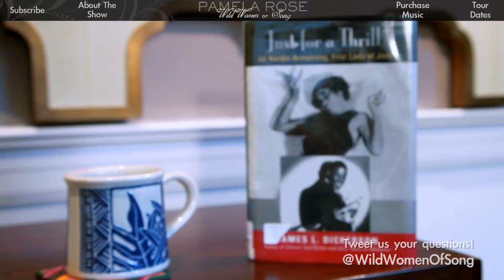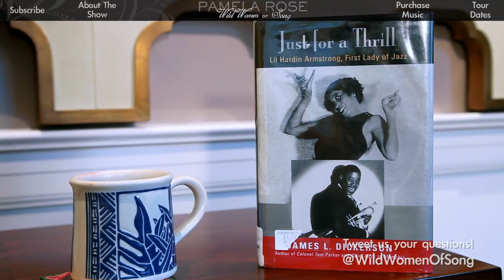Lil Hardin Armstrong: The Early Years (PART 2/2)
In this episode of "Wild Women of Song" we continue talking about the early years in the life of our first lady of jazz - Lil Hardin Armstrong!

ABOUT THE SHOW:
"Pamela Rose presents Wild Women of Song" is a captivating video showpiece celebrating the lives, times and music of the women songwriters of the Tin Pan Alley era. Host Pamela Rose features a new segment every WILD Wednesday! Look out for photo archives, fascinating facts, and some guest appearances in our weekly episodes!

WILD WOMEN OF SONG LIVE CONCERT:
With dramatic projected images, and superb storytelling, Rose artfully delivers a cultural retrospective while treating the audience to a wonderful live jazz and blues concert.

Pamela Rose presents Wild Women of Song has performed to capacity audiences at Performing Arts Centers, Jazz Clubs and Festivals, Non-Profit Fundraisers and Educational Centers from Los Angeles to London.

"Pamela Rose presents Wild Women of Song" is produced by Reimagined Studios - providing talent and fans with substantial social media!